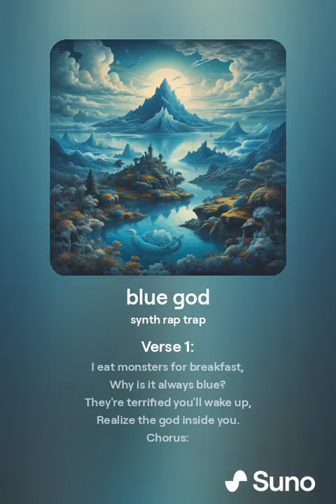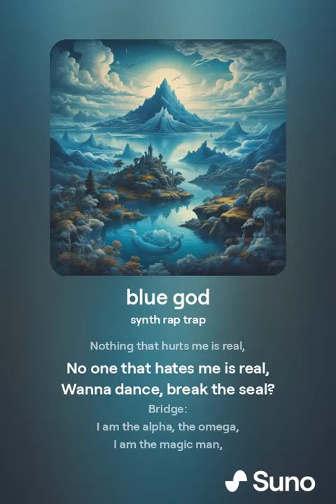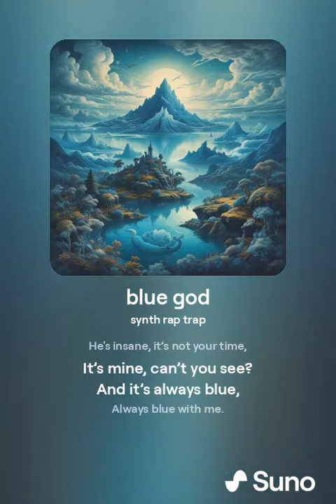blue god 1